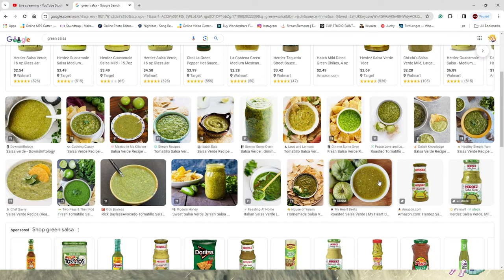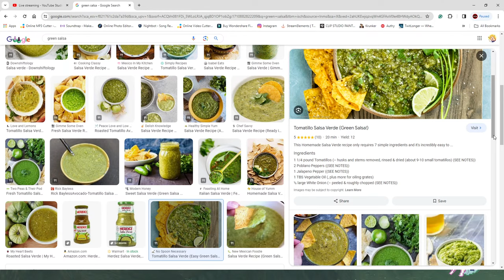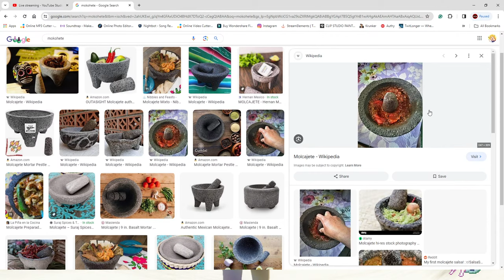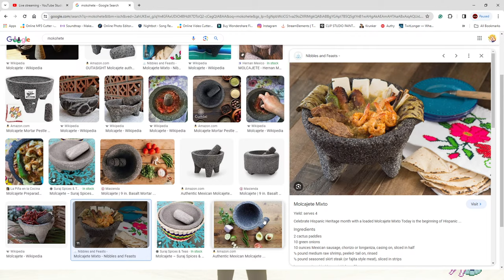૮ ⚆ﻌ⚆ა I Haven't Played This Game in 5 Years... It's Time To Go Back!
Chapters:
0:00 - Intro
3:42 - Gameplay